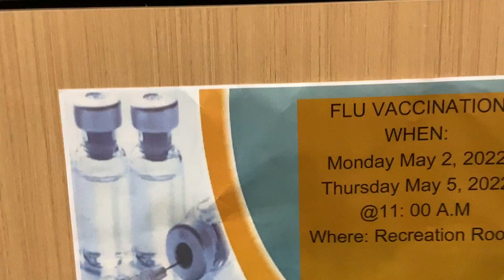I’m not stupid enough!!!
Don’t get flu shot because fuck your immune system